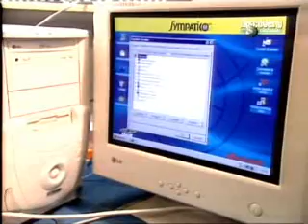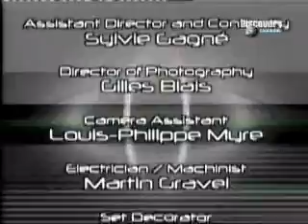ASH Pap de Fotocopiadora, Pantalones Vaqueros, Ordenadores y Vidrio (Espñ)P2.wmv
documental Pap de Fotocopiadora, Pantalones Vaqueros, Ordenadores y Vidrio